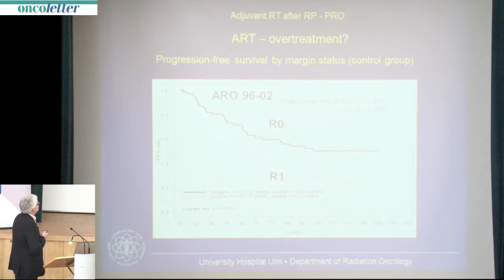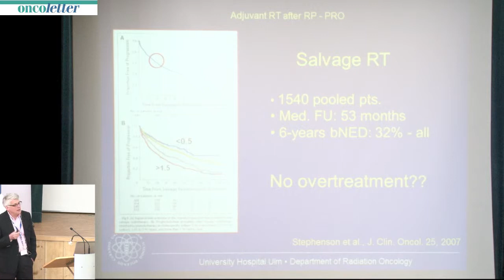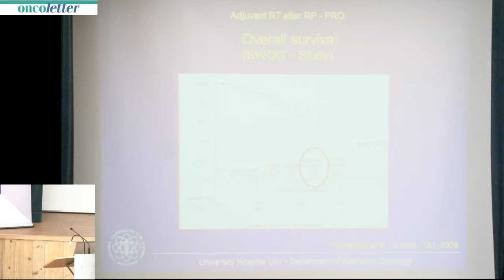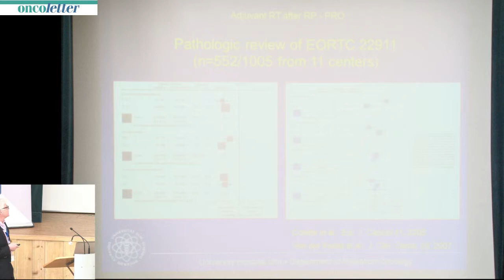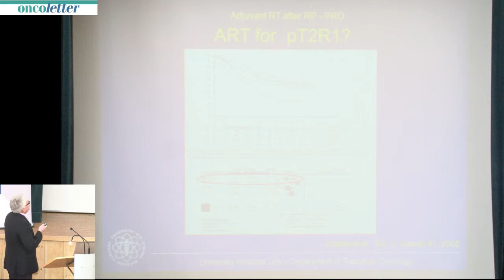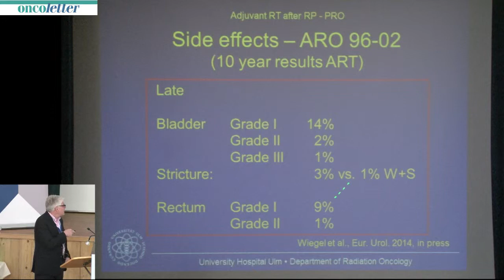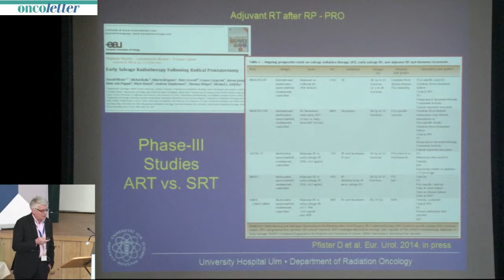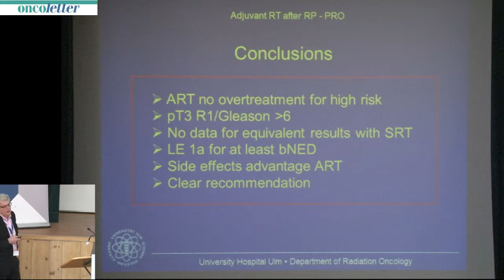2014 Zuoz, March 1: Thomas Wiegel (pro), Ulm & Discussion pro/contra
The 8th Engadin Prostate Cancer Winter Symposium: When to perform radiotherapy after radical prostatectomy: adjuvant vs. salvage vs. watchful waiting - Thomas Wiegel (pro), Ulm & Discussion pro/contra.